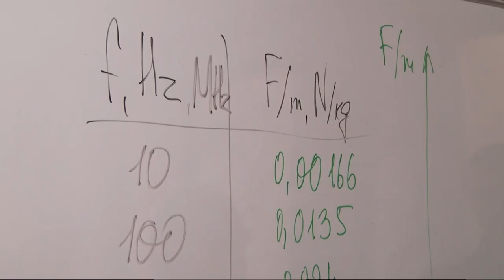Дніпровські інженери створили космічний двигун, якому нема аналогів у світі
Марс не за горами. Дніпровські інженери створили унікальний двигун, який здатен вдвічі скоротити час космічних експедицій. Інновація не має аналогів у світі. Працює за допомогою вакууму, сонячної та ядерної енергії. Деталі космічного проєкту дізнавався Микита Доброславський.